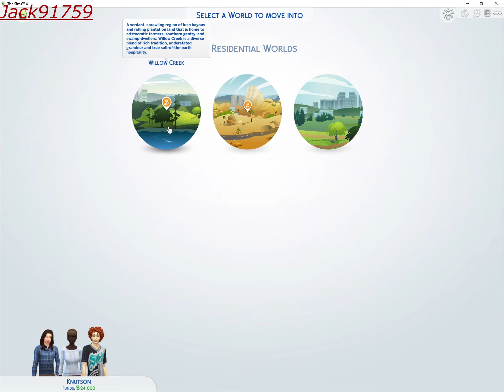Creating A Sim In The Sim’s 4